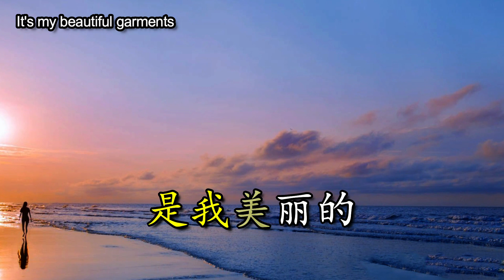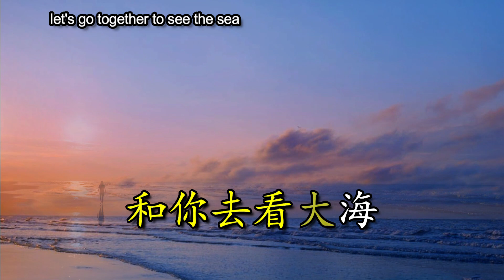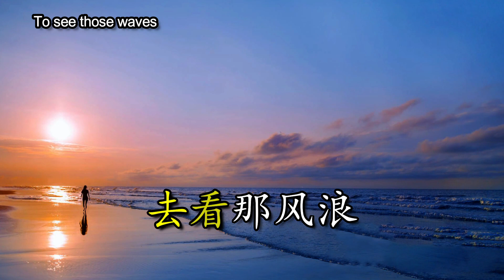海韻鄧麗君 Teresa Teng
I am thrilled to present another mesmerizing multimedia showcase titled "海韻 ,Sea Melody," performed by the legendary 鄧麗君, Teresa Teng. This soulful song encapsulates melancholy, painting a vivid portrait of a woman wandering alone along the shoreline.

The opening stanza whispers:

"Lady, why do you roam,
Solely along the sandy shores?
Lady, do you not fear
The sea brewing storms and roars?"

Accompanying the lyrics is an English translation for your deeper appreciation. Sit back, relax, and immerse yourself in this captivating melody.

Warm regards,